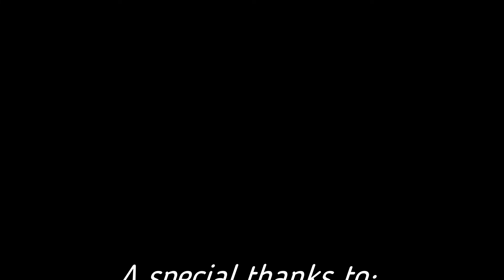Jesus Loves Me - GC Church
This was a fun, unifying, COVID-19 project we did Spring 2020!